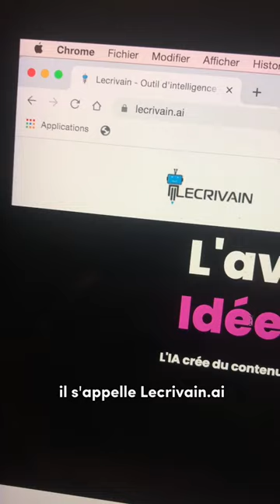Cet outil d’intelligence artificielle devrait être illégal